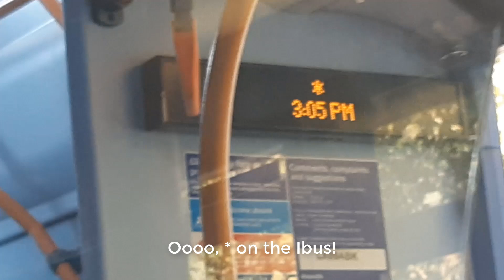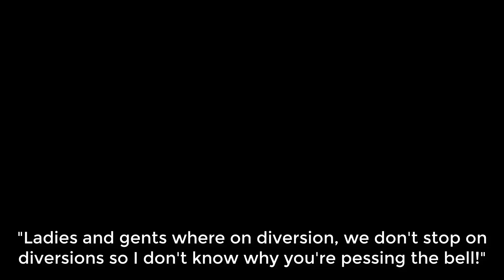Diversion on 473 (the driver wasn't happy when I pressed the bell)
So Me, my Dad and my little brother take a 473 bus home as the diversion is more shortcut for us but nether did we know buses can't stop on diversions or can it, I'm not sure as I've seen buses on diversions stopping at stops it's not meant to stop at.

Intro by my older brother